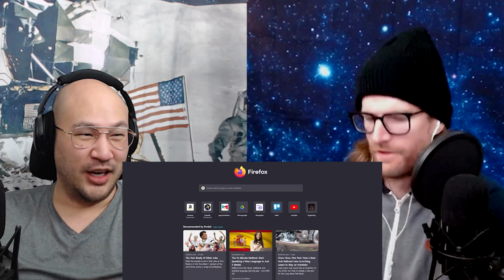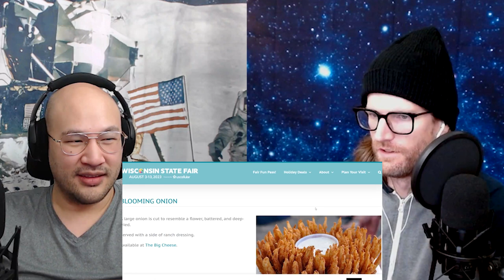Andor | S1E9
Our discussion about episode 9 of Andor.